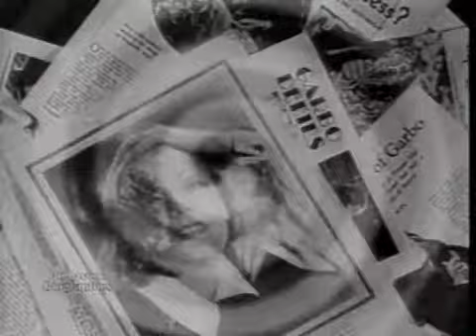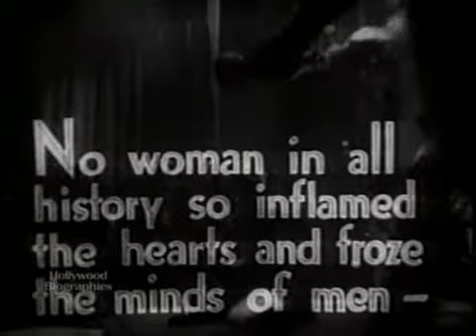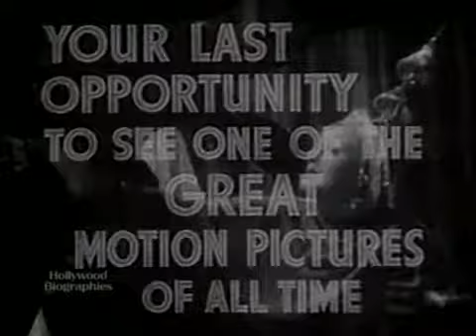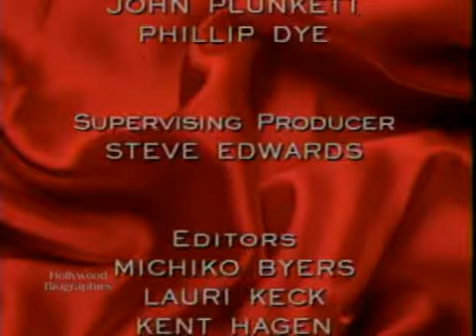Biography of Greta Garbo